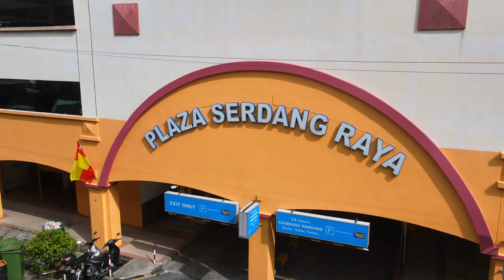Plaza Serdang Raya | Commercial Drone Shots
Commercial Drone shots on Plaza Serdang Raya, Seri Kebangan, Selangor.

Filmed with DJI Mavic Air 2 and Avata